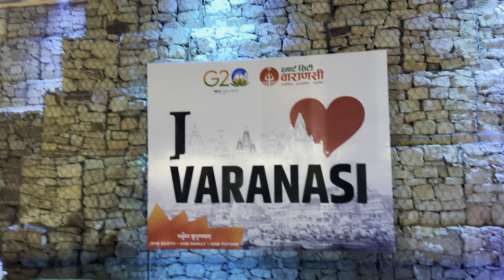G20 में नमों घाट तैयारियां हुई तेज ! By AMT YOUTUBER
UPI : - amit5001@airtel